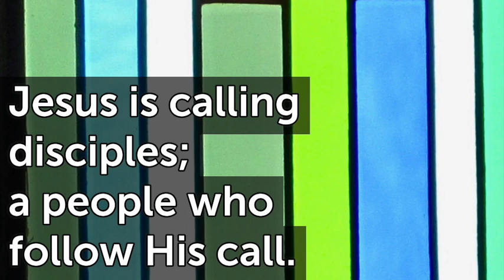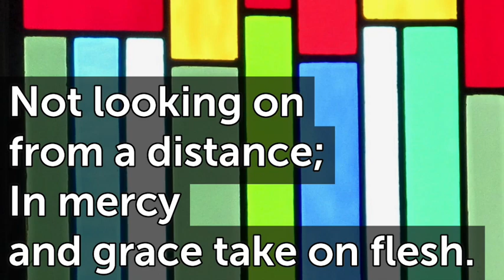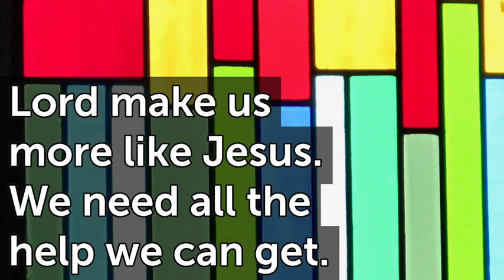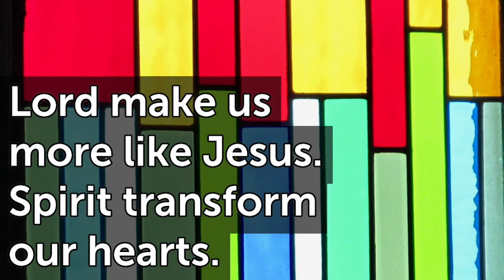We want to be more like Jesus E